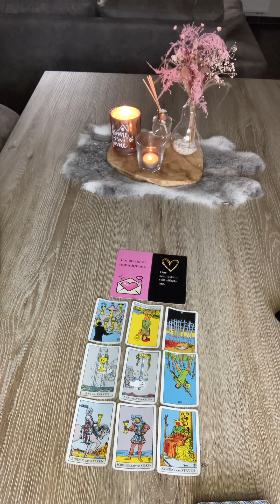Sterrenbeeld Stier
Wat heeft jouw twin jou te vertellen ❤️

Volg me ook op Instagram en Facebook

Daar kun je al mijn acties en mijn aanbod bekijken.

Liefs Sandrine 🍀